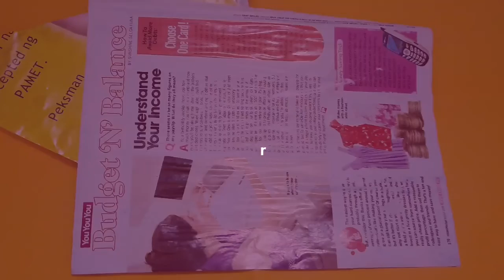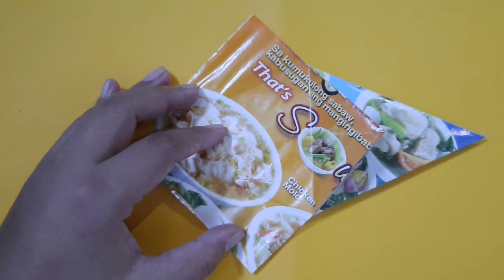DiY mobile crane origami crane